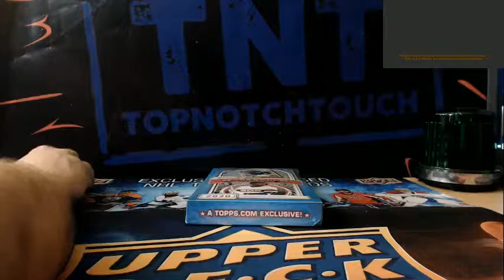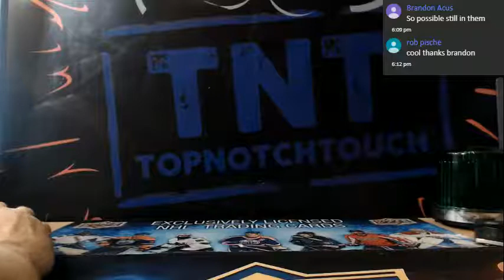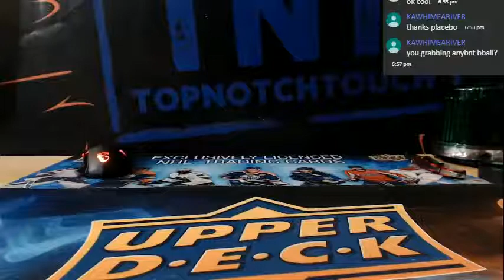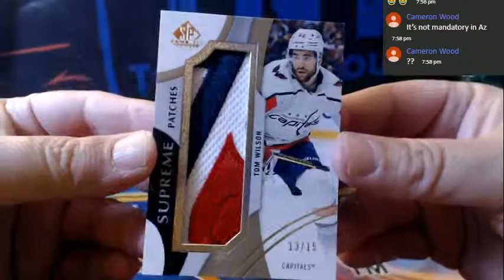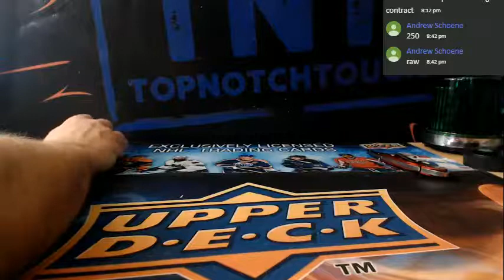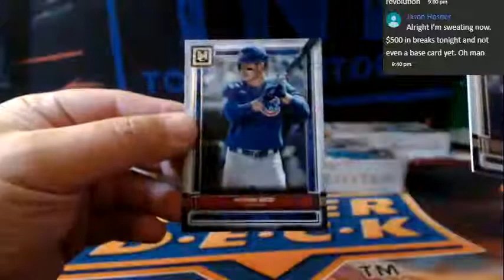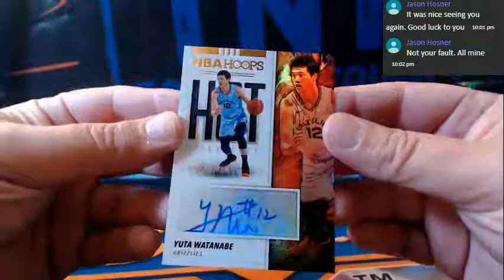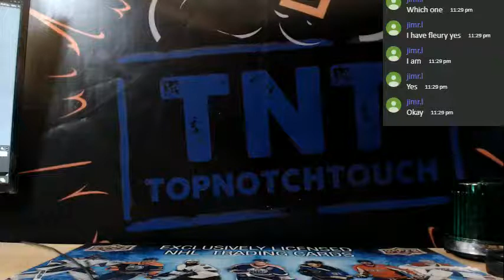BASEBALL BASKETBALL HOCKEY BREAKS LIVE